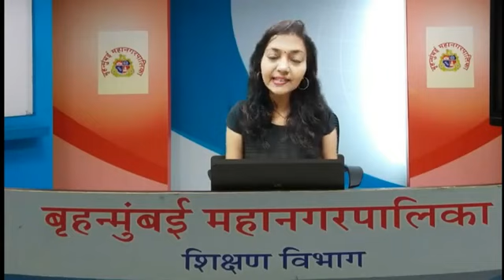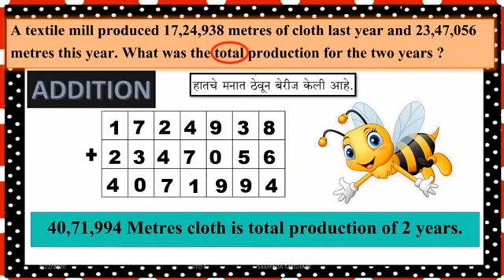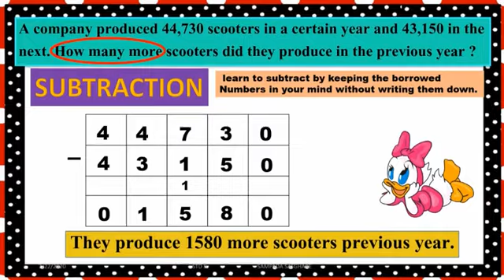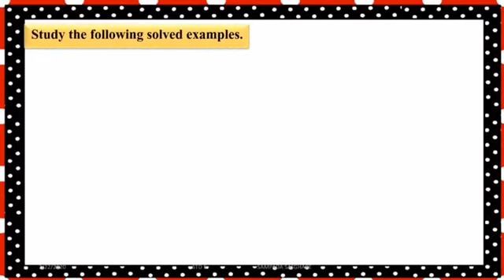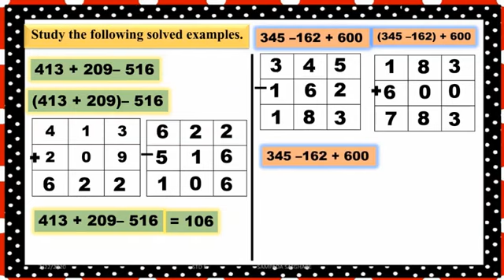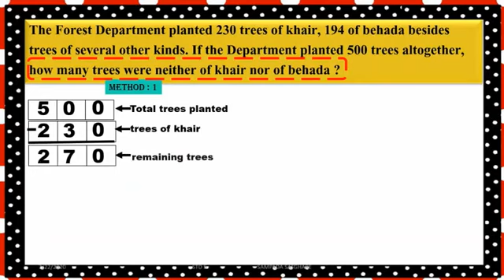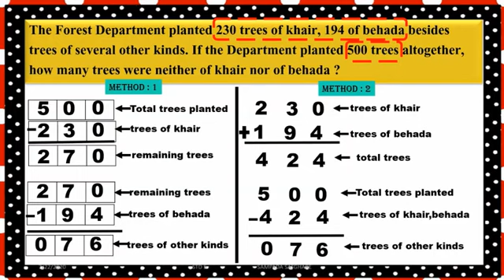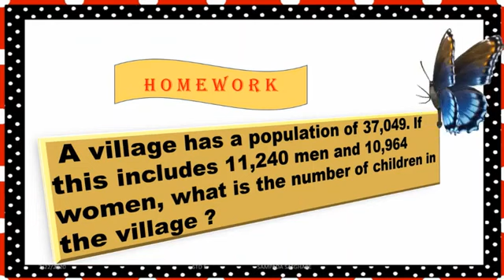BMC.VTC MAR_Std_ Sub -गणित - ३ बेरीज व वजाबाकी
1)4,13,758 + 2,09,542 – 5,16,304
2)345678 – 162054 + 600127
3) 50,000 - 23,117 + 7,692
4) 2,15,643 + 3,56,486 -  1,64,975
5) 85,694 - 33,457 + 12, 589

इयत्ता :-                  STD 5
अध्ययन घटक :-    ३ बेरीज व वजाबाकी
साहित्य :-                 PPT
 शिक्षक :-                 SAMPADA SATGHARE